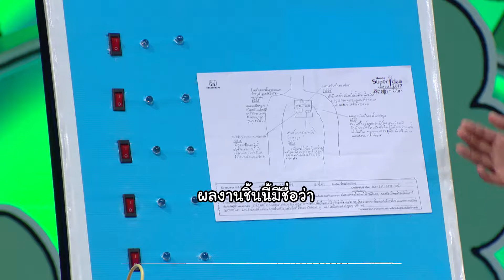C22 น้องข้าวผัด ชื่อผลงานเครื่องรักษาโรคหืดหอบ | Super Idea Contest 2017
“เครื่องรักษาโรคหอบหืด” เครื่องเดียวจบ สยบทุกปัญหาหอบหืด
น้องข้าวผัด ด.ช.ธนภพ แสงดีแน่ ชั้น ป.6 โรงเรียนวัดเสาธงกลาง สมุทรปราการ